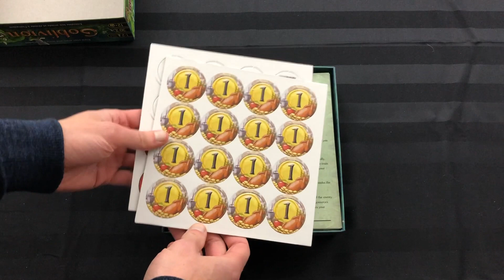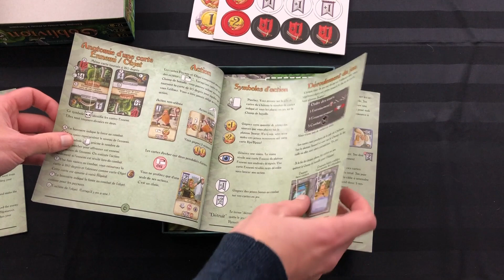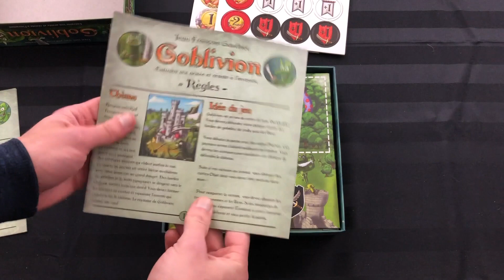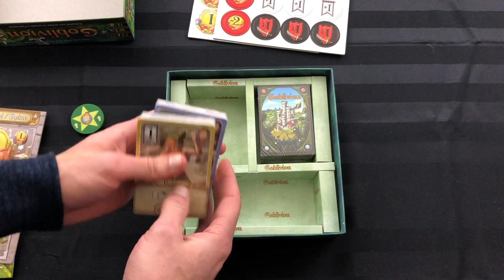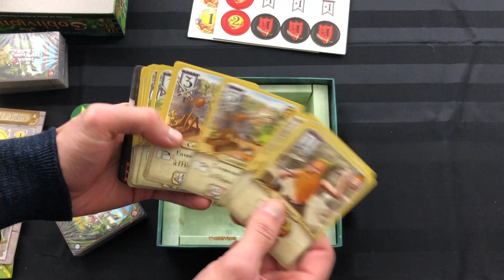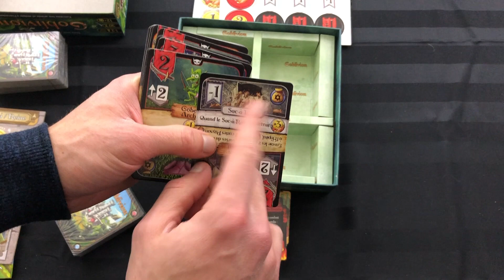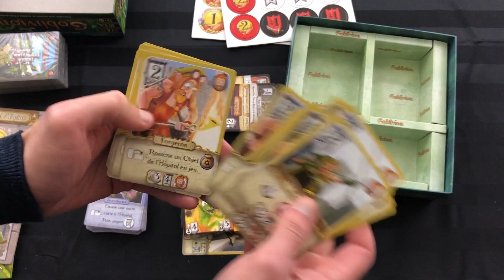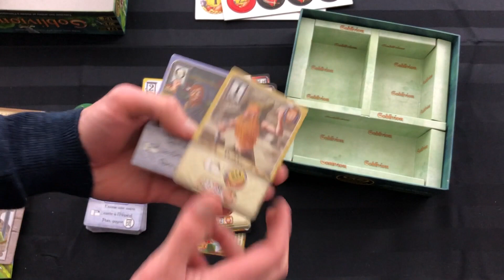Déballage commenté - Goblivion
Goblivion: un jeu de deck building et tower défense qui me rappelle bien le jeu Vendredi en solo!